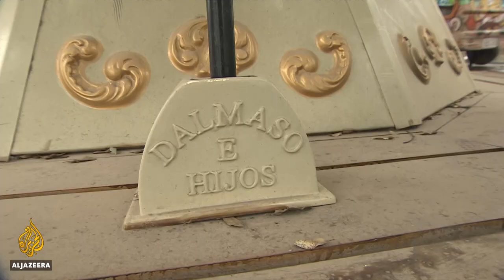Argentina small businesses struggling to stay afloat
Argentina's President Alberto Fernandez has announced new measures to help businesses survive the coronavirus pandemic.
The economy is already into its third year of recession, and is expected to shrink even more this year.
That has left millions of people trying to prevent bankruptcy.

Al Jazeera’s Teresa Bo reports from Santa Fe, Argentina.